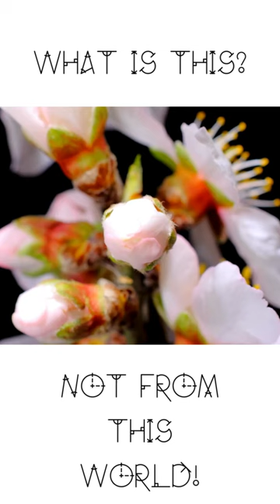Alien-like creatures - WHAT IS THIS??? NOT FROM THIS WORLD!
LEAVE A COMMENT WHAT IS THIS ANIMAL!

Imagine a world where the boundaries of reality blur, and creatures exist that seem like they stepped out of a science fiction or fantasy novel. These are animals that appear so extraordinary, so alien, that they challenge our understanding of the natural world. While they may not be from another planet, their unique adaptations and appearances make them seem otherworldly. Let's delve into the fascinating realm of animals that look like they're not from this world.

1. Axolotl - The Water Monster:
Native to the ancient lakes of Mexico, the axolotl is often referred to as a "water monster." These aquatic salamanders remain in a juvenile form throughout their lives, never undergoing full metamorphosis. With their feathery external gills, delicate limbs, and perpetually smiling faces, axolotls could easily be mistaken for creatures from a mythical underwater kingdom.

2. Mantis Shrimp - Technicolor Warriors:
Mantis shrimps are marine crustaceans with an array of bright, vivid colors, making them look like they belong to a psychedelic dimension. They are renowned for their astonishing vision, capable of seeing a broader spectrum of colors and polarized light, a feat beyond human perception.

3. Narwhal - The Unicorn of the Sea:
The narwhal, a toothed whale, is known for its long, spiral tusk that extends from its upper jaw. This unicorn-like appendage has earned it the nickname "unicorn of the sea." The narwhal's tusk can grow up to 10 feet in length, giving it a surreal and mythical appearance.

4. Pink Fairy Armadillo - Miniature Marvel:
The pink fairy armadillo is the smallest of all armadillos, and its rosy, armor-plated body looks like it could be a creature from an enchanted forest. Its name alone conjures images of a whimsical realm, and its delicate appearance contrasts sharply with the rugged reputation of its armored kin.

5. Glasswing Butterfly - Invisible Beauty:
The glasswing butterfly gets its name from its transparent wings that appear as though they are made of delicate glass. These near-invisible wings allow this creature to camouflage effectively and almost disappear against a backdrop, creating an otherworldly illusion.

6. Blue Dragon Sea Slug - Oceanic Extravaganza:
The blue dragon sea slug is a tiny marine creature that looks like a magical sea serpent. Its vibrant blue and silver coloration and the arrangement of its appendages give it a surreal, dragon-like appearance. This slug, although small, packs a venomous punch.

7. Aye-Aye - The Witch's Finger:
Found in Madagascar, the aye-aye is a lemur species with a long, bony, witch-like finger. This peculiar finger is used to tap on tree bark, and it listens for the echoes to find hidden insects, making it seem like a supernatural creature using magic to locate its prey.

8. Shoebill - The Prehistoric Stare:
The shoebill, a massive bird from the swamps and wetlands of tropical Africa, looks as if it has flown out of the distant past. With its enormous shoe-shaped bill, piercing eyes, and stoic presence, it appears more like a dinosaur than a contemporary bird.

9. Leaf-Tailed Gecko - Masters of Disguise:
Leaf-tailed geckos of Madagascar are experts at camouflage. Their flattened bodies and leaf-like tails make them blend seamlessly with their surroundings. They look like creatures that have evolved to evade predators in a realm where invisibility is essential.

10. Blue Parrotfish - Underwater Alien:
The blue parrotfish is a marine species with iridescent, electric blue scales and a parrot-like beak that is used to scrape algae from coral reefs. Its striking colors and bizarre mouth make it seem like a creature from a vibrant, alien undersea world.

These animals, with their surreal appearances and unique adaptations, often defy our expectations of what creatures in the natural world should look like. They spark our imaginations and remind us that our planet is a place of endless wonder, where even the most otherworldly of beings can thrive. Each of these animals is a testament to the beauty of biodiversity and the profound mysteries that our world continues to hold. In exploring these creatures, we're given a glimpse into a world of enchantment and strangeness, and a reminder of the endless fascination of the animal kingdom.